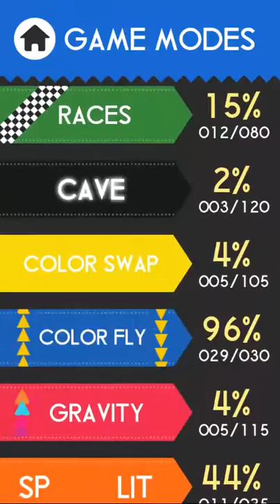Udało mi się